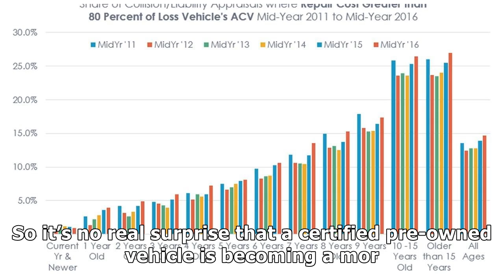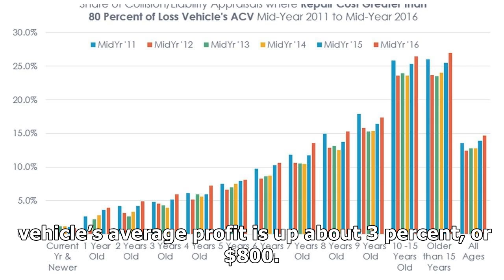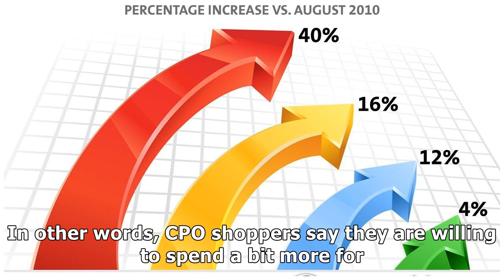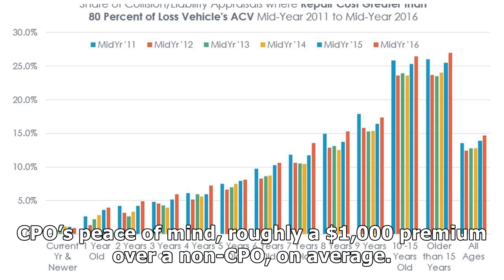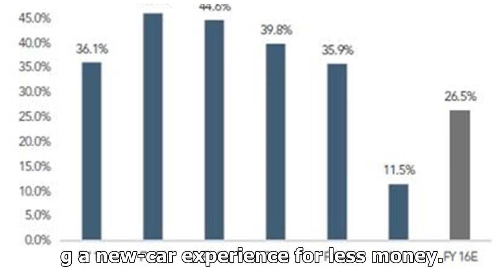CPO SALES CONTINUE INCREASING YEAR OVER YEAR